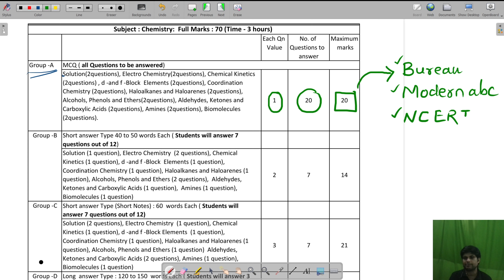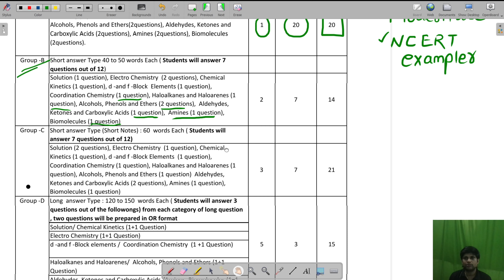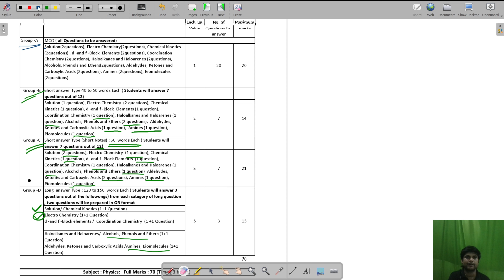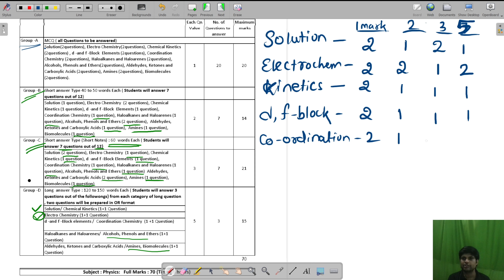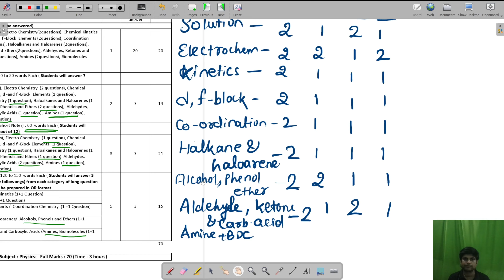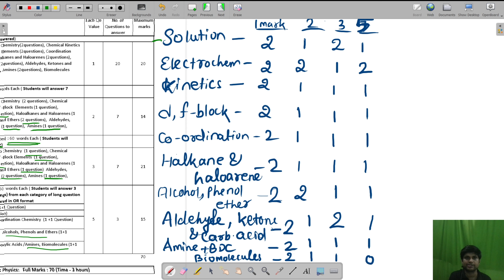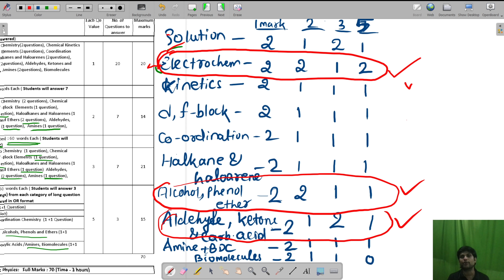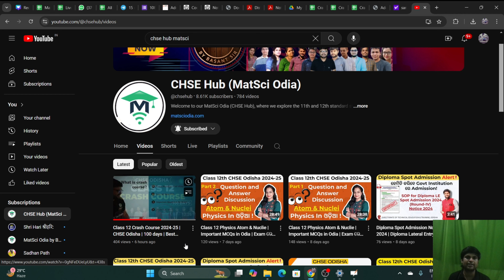Class 12th CHSE Board Odisha Chemistry Question Pattern Discussion | Detailed analysis of NewPattern